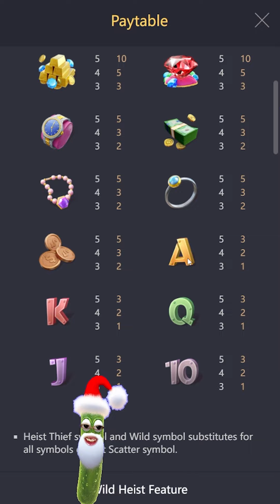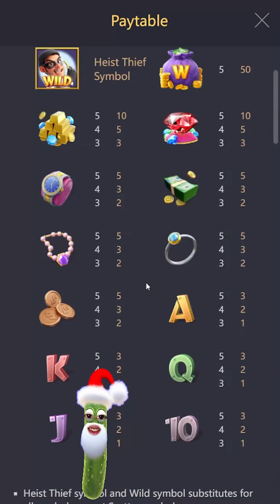สล็อตPG : Wild Heist Cashout | สล็อตเกมใหม่ | ลั่นจัด | สล็อตทุนน้อย !!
Ultimate Striker : สล็อตPGเกมใหม่ สล็อตแตกง่าย สล็อตพีจี !!
สล็อตpgแตกง่าย สล็อตpg สล็อตพีจีล่าสุด สล็อตแตกง่ายล่าสุด  SLOTPG

กันอีกเช่นเคยนะครับผม วันนี้มาปั่น สล็อตเกมใหม่PG Wild Heist Cashout !!

00:00 intro
00:20 กิจกรรม
01:01 เริ่มเกมสล็อต
09:01 สล็อตpg
18:03 จบเกมสล็อต